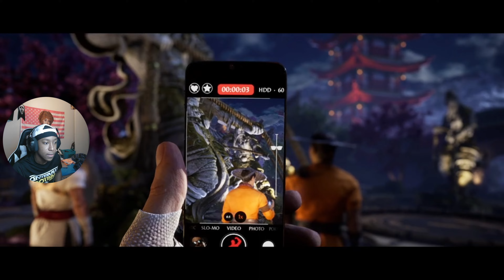CHAMPION OF EARTHREALM| MORTAL KOMBAT 1 Story Mode EP.1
Why am I obsessed wit dis game already??? Might be my GOTY NGL 🤷🏾‍♂️ also I suck ass with Kung Lao…